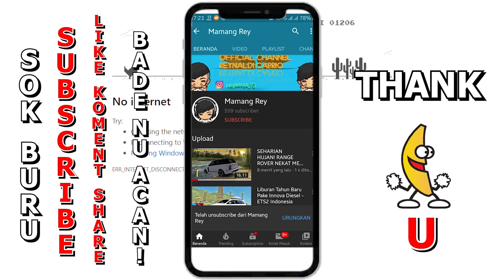3 Mobil Berstrobo Ini Sekarang Ada Rotatornya‼️ + Convoy Patwal - Roblox Car Driving Indonesia